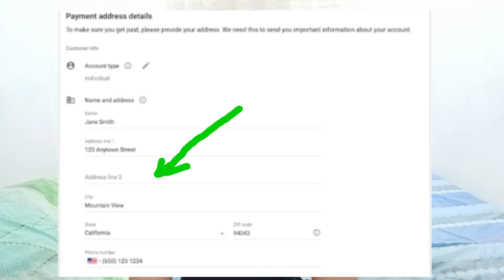AdSense PIN waiting + Tips for beginners (Day 5) | TEAM RPJ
AdSensePINwaiting+Tipsforbeginners(Day 5)
TEAM RPJ
Math Word Problems Tuturial

This video is a story of my google adsense pin waiting and tips for beginners about adsense pin.